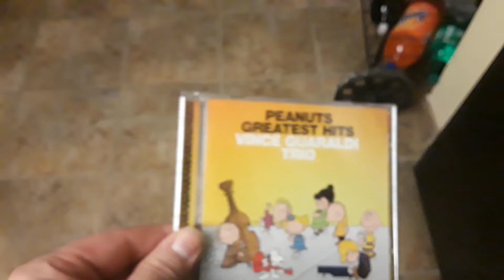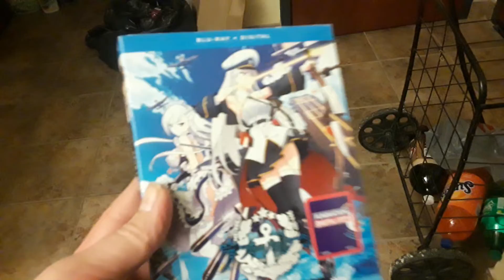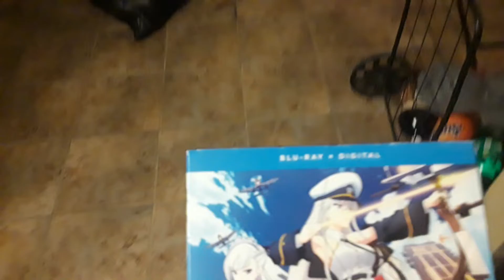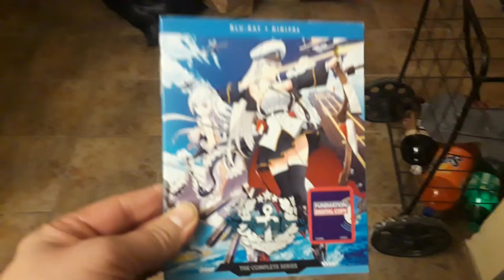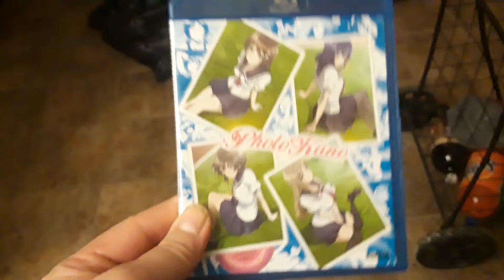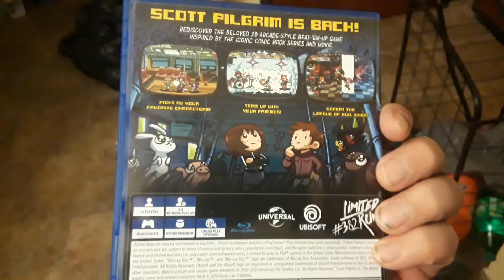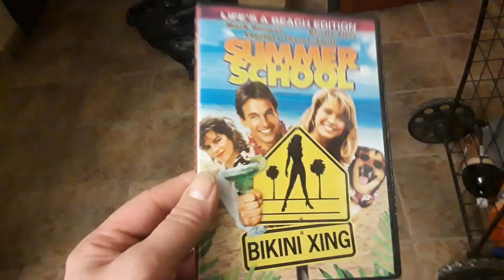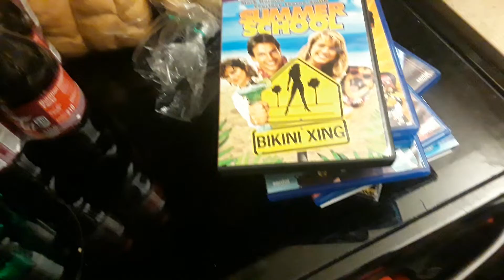collection update jan. 2022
welcome to the channel i am the lumberjack, videos and streams will be focused around gaming related content. there will be the occasional vlog or channel update.

COPPA COMPLIANCE:
THIS CHANNEL AND ITS CONTENT IS NOT FOR KIDS!